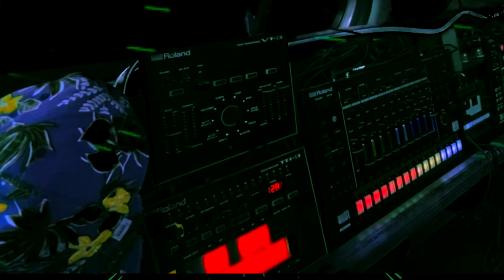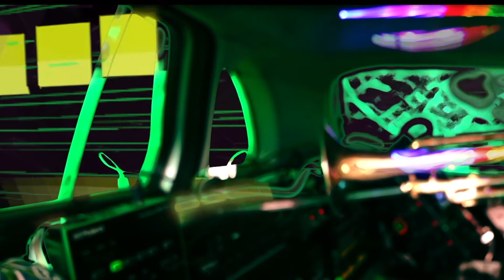We Are All Beautiful (Extended Mix) - Official Video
This version is the original performed and recorded in the studio.